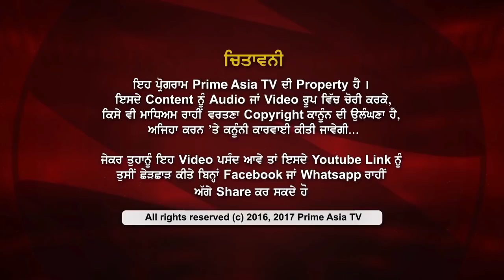Prime Discussion With Jatinder Pannu 395_ਕੁਰਸੀ ਲਈ ਆਪ ਛੱਡ,ਅਕਾਲੀ ਦਲ ਨਾਲ ਜੱਫੀਆਂ (Prime Asia Tv)